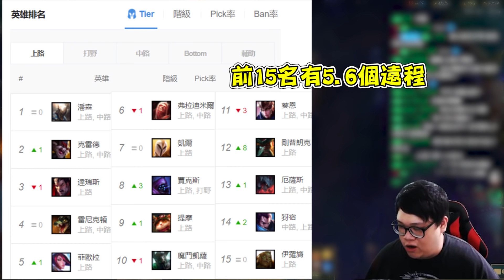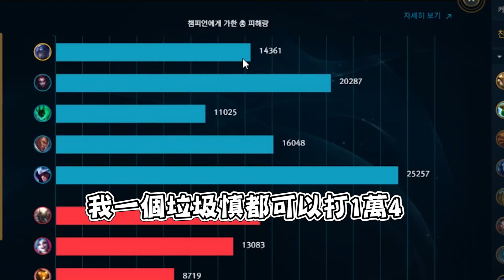【Stanley】征戰韓服#11 首選慎！相信隊友~ 對面還敢選全AD陣容阿 ！全身物防裝伺候 ！300物防被打居然一樣很痛！？當今版本坦克的悲哀QQ